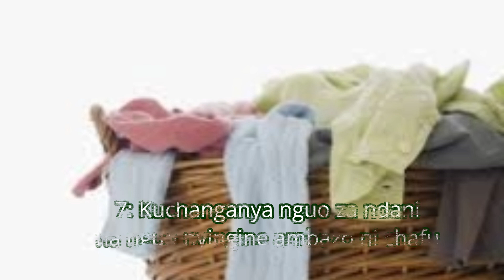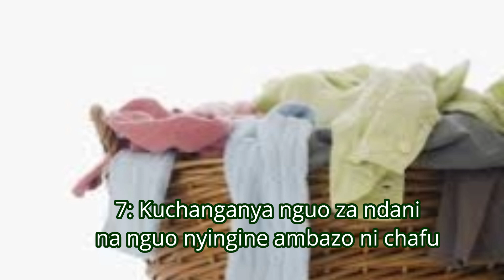Fangasi ukeni - Sababu "7" zinazosababisha fangasi (UKENI) 2020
fangasi ukeni#4

fangasi ukeni fangasi ukeni#444444#

dawa ya fangasi#7_#46

fangasi ukeni#444444#IsaacParuz

fangasi ukeni fangasi ukeni#444444#IsaacParuz

dawa ya fangasi#fangasi ukeni 7

Fangasi ukeni:

Karibu ujifunze sababu zinazosababisha fanga ukeni,Maambukizi ya fangasi katika sehemu za siri za mwanamke husababishwa na uwepo wa fangasi wanaojulikana kitaalamu kama Candida albicans. Maambukizi haya pia hujulikana kama yeast infection au thrush. Fangasi hupatikana kama vimelea vya kawaida katika mdomo, mpira wa kupitisha chakula sehemu inayojulikana kama pharynx, katika kibofu cha mkojo, uume na hata kwenye uke.

Mfumo mzuri wa kinga wa mwili pamoja aina fulani za bakteria wanaoishi pamoja na fangasi hawa husaidia sana katika kuthibiti maambukizi yanayoyosababishwa na aina hi ya fangasi.